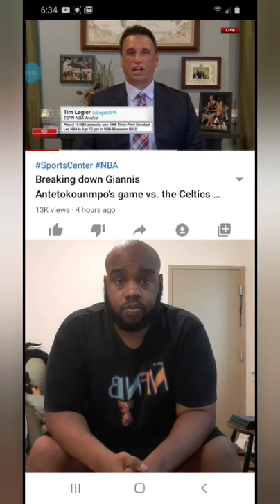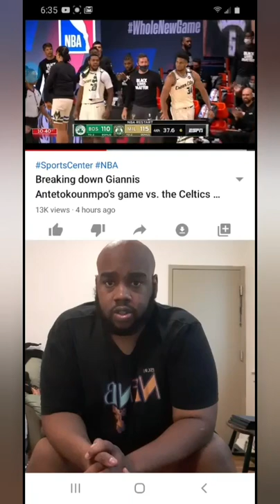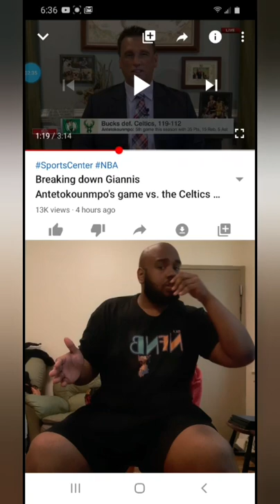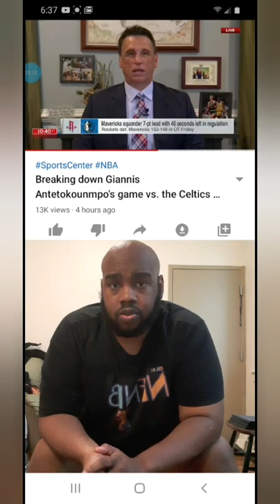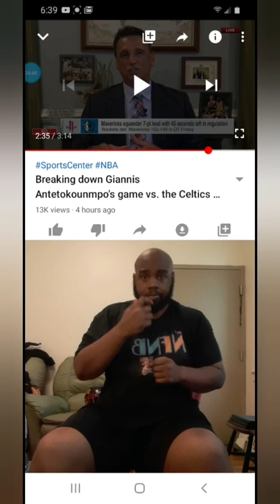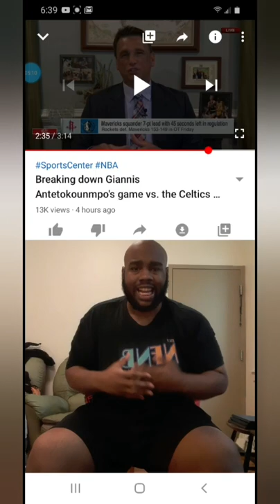Breaking down Giannis Antetokounmpo's game vs. the Celtics